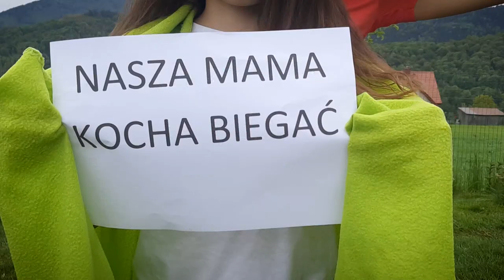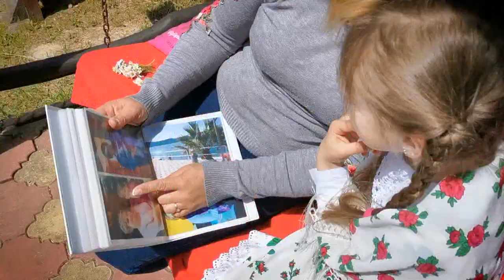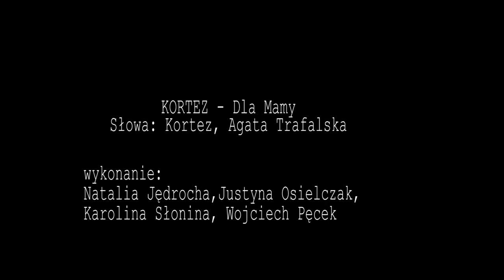Kliszczacy dla Mamy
Zespół Mali Kliszczacy - Dzień Matki 2020